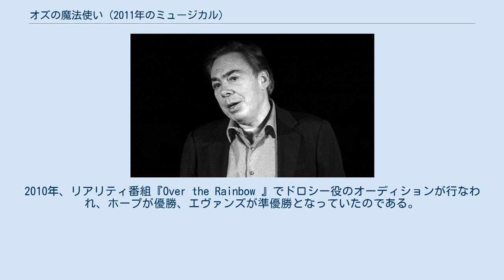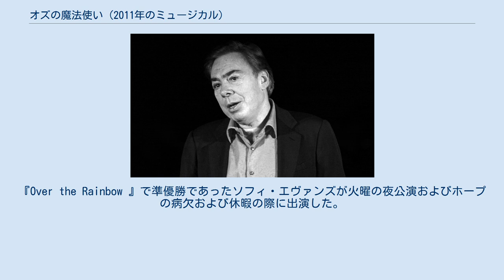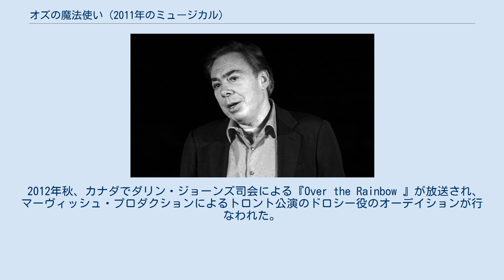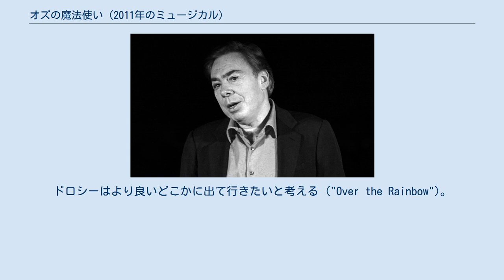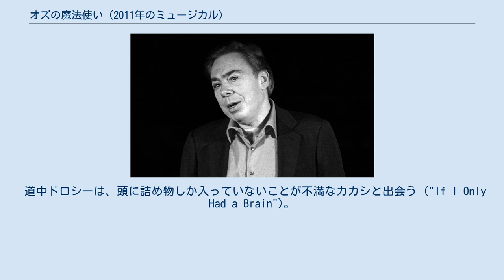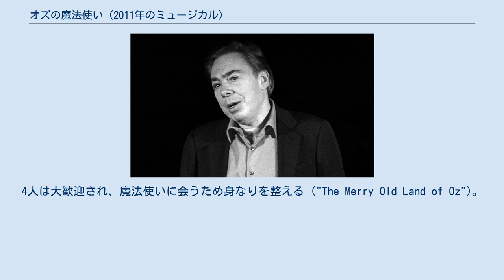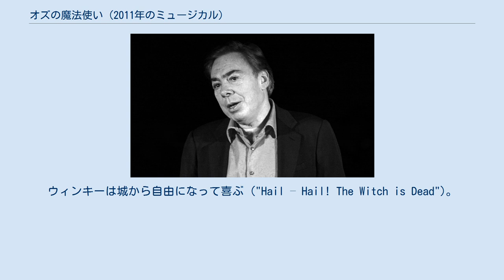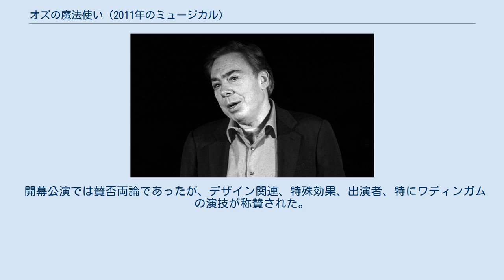オズの魔法使い (2011年のミュージカル)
アンドルー・ロイド・ウェバーのミュージカル
『オズの魔法使い』（オズのまほうつかい、The Wonderful Wizard of Oz）は、1939年の映画『オズの魔法使』を基にし、アンドルー・ロイド・ウェバーとジェレミー・サムズが脚本を務めたミュージカル。
映画版で使用されたハロルド・アーレンとエドガー・イップ・ハーバーグの曲およびウェバー作曲による新曲および追加曲、ティム・ライスによる追加歌詞が使用されている。
 2011年、ウエスト・エンドにてジェレミー・サムズ演出により、2月7日からプレビュー公演が行なわれ、3月1日から2012年9月2日まで本公演が行なわれた。
ドロシー・ゲイル役にダニエル・ホープ、オズの大魔法使い役にマイケル・クロフォード、西の悪い魔女役にハンナ・ワディンガムがオリジナル・キャストとして配役された。
火曜夜公演のみドロシー役で出演していたソフィ・エヴァンズが2012年2月から本役となった。
2010年、リアリティ番組『Over the Rainbow 』でドロシー役のオーディションが行なわれ、ホープが優勝、エヴァンズが準優勝となっていたのである。
2012年、カナダでも『Over the Rainbow 』でオーディションが行なわれ、12月から2013年8月までトロント公演が上演され、その後、北米ツアー公演が上演された。
2017年4月、オーストラリア・ツアー公演が発表され、クイーンズランド・パフォーミング・アーツ・センター内リリック・シアターで開幕し、シドニー・キャピトル・シアターで1シーズン上演されたあと、アデレード・フェスティバル・シアターに移行した。
オズの大魔法使い役にアンソニー・ウォーロウ、北の良い魔女グリンダ役にルーシー・デュラック、西の悪い魔女役にジェマ・リックスが配役された。
 1900年に発表された原作『オズの魔法使い』の作者ライマン・フランク・ボーム自身により、1902年、『オズの魔法使い』として初めてミュージカル化された。
悪い魔女やトトが登場せず、新たな登場人物が加えられるなど、原作を大まかに基にしている。
シカゴで初演され、翌年ブロードウェイでも成功を収め、その後9年間におよぶツアー公演も行なわれた。
1939年、より原作に近い脚本で『オズの魔法使』として映画化された。
大成功を収め、アカデミー賞においてアカデミー歌曲賞およびアカデミー作曲賞を受賞し、毎年テレビ放送もされるようになった。
 何度もミュージカル化されているが、映画使用楽曲を用いているのは2作品のみであった。
1945年、フランク・ガブリエルソンが脚本を担当し、セントルイス・ミュニシパル・オペラが『オズの魔法使い (1945年のミュージカル)』を上演した。
小説を基にしているが、映画版の影響も受けている。
音楽のほとんどが映画で使用されたものであった。
1987年、ロイヤル・シェイクスピア・カンパニーが映画の曲のほとんどを使用し、ジョン・ケイン脚本による、より映画版に近い『オズの魔法使い (1987年のミュージカル)』を上演した。
どちらも成功を収め、アメリカ、イギリス双方で何度も再演されている。
 アンドルー・ロイド・ウェバー 本作はアンドルー・ロイド・ウェバーにとって18作目のミュージカルとなった。
1965年、『The Likes of Us 』でウェバーはティム・ライスと初めてコラボレートしていた。
2作目となる『ヨセフ・アンド・ザ・アメージング・テクニカラー・ドリームコート』、のちにヒット・ミュージカルとなる『ジーザス・クライスト・スーパースター』と『エビータ』のコンセプト・アルバムへと続いた。
以降、エリザベス2世生誕60周年でのスペシャル・コラボレーション以外、1986年の『Cricket 』までそれぞれが他の者とコラボレートしていた。
 『オズの魔法使い』開幕にあたり、ライスとウェバーにとってウエスト・エンドでの上演は30年以上ぶりとなった。
ウェバーと演出家のジェレミー・サムズは1939年の映画版を基にミュージカルを製作し、ライスとウェバーは映画の使用楽曲に新曲を加えた。
2010年、ウェバーは『デイリー・メイル』紙に「映画版をミュージカル化するにあたり、映画版では2人の魔女が歌っていないなど曲の追加...